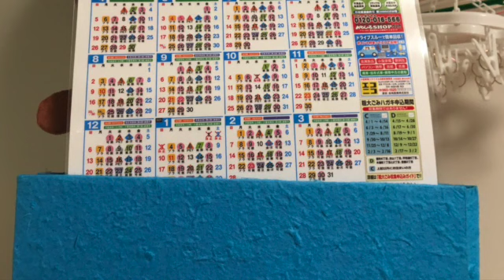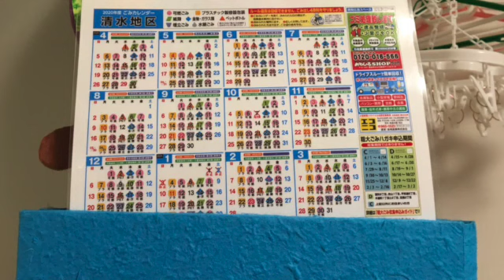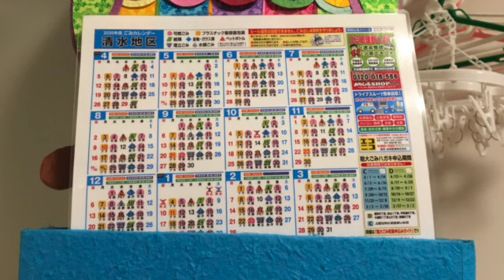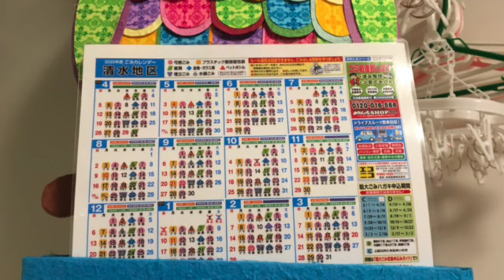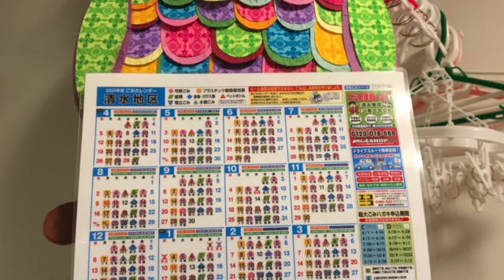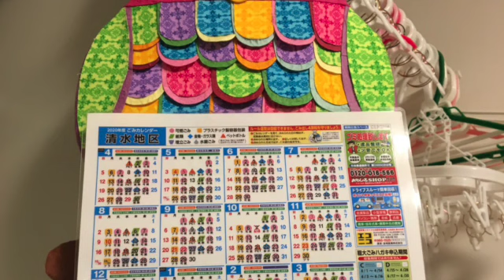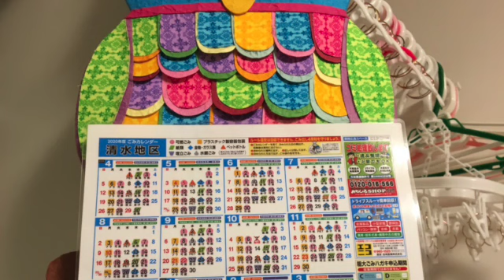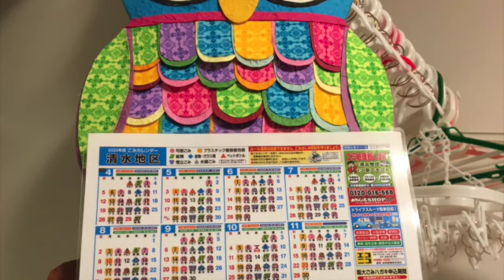ボキャブラリー増強法（その219）